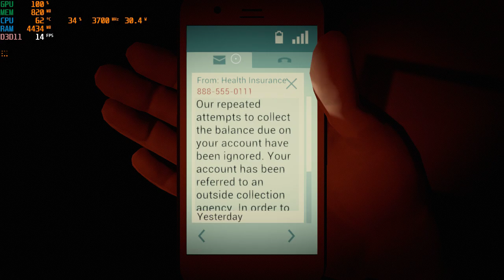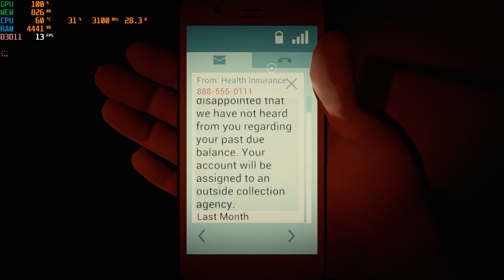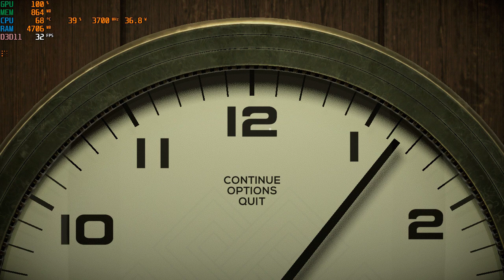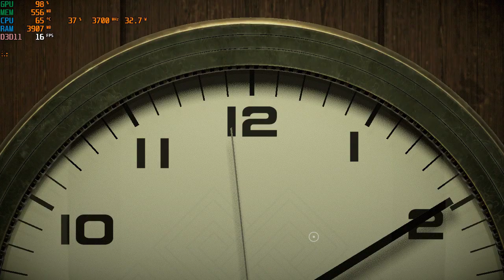12 Minutes | I3 4170 | Intel HD Graphics 4400 | 8GB RAM | 720P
Its engine is so cursed.
CPU: Intel® Core™ i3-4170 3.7GHz 2 Cores 4 Threads
MB : Gigabyte H81M-DS2 ( rev. 1.0 )
RAM: Kingston 8gb ( 2x4gb ) DDR3 1600MHz
GPU: Intel(R) HD Graphics 4400 112MB VRAM
HARD DRIVE :  HDD Seagate Barracuda 500GB - 7200rpm